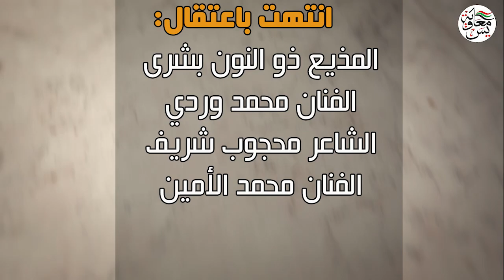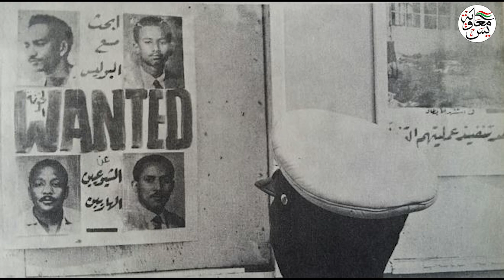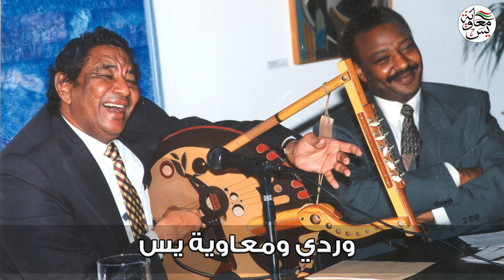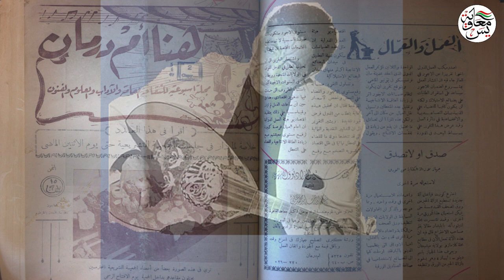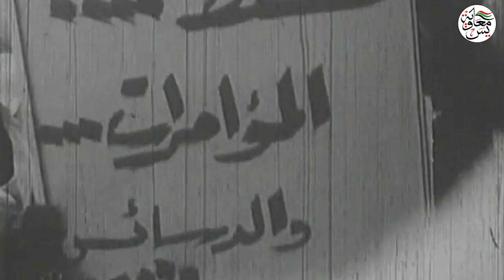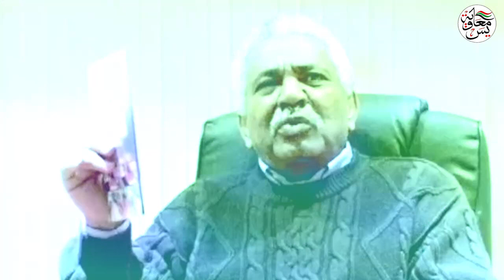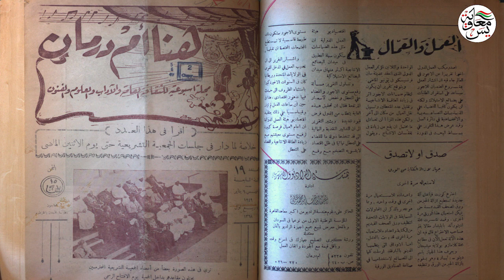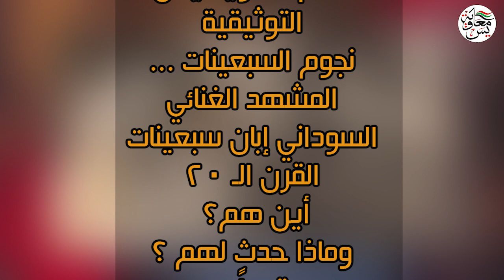Documentary about 1971 coup in Sudan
Revisiting the story of radio interview which led to the arrest of the greatest musicians in the Sudan, Wardi And Mohamed Elamin, the poet Mahjoub Sharif and the announcer Zunnoon Bushra in 1971. What did they discus in the programme and what happened to them? This is what this documentary tries to recount.